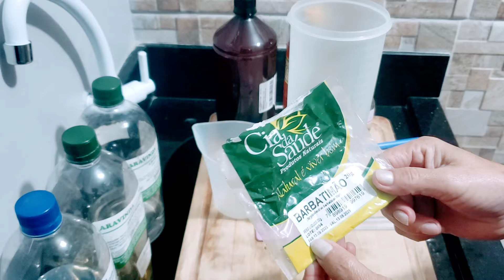Deixe sua🐸 protegida, com sabonete íntimo Barbatimaõ ybisco puro frescor 🐣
ingredientes
 •  1 litro de água
 •  uma colher de sopa de Barbatimaõ
 •  uma colher de ybisco
 •  120 ml de base para sabonete líquido
 • 80 ml de essência pimenta rosa
 •  amfotero até a concistecia desejada
 •  lauril até a concistecia desejada
 • 1c de chá de mentol opcional

veja nossa playlist dos sabonetes

a contadora de histórias/dicas e receitas